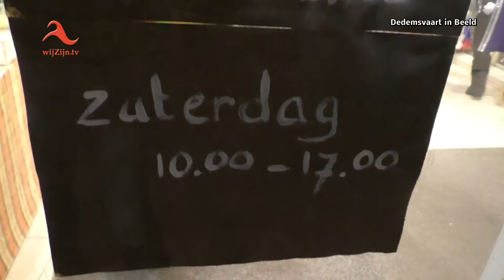Opening winkel een feit: Ruime keuze in carnavalswinkel 't Kloetje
Vrijdagavond opende Prins Jan en Jeugdprins Thom het carnavalswinkel 't Kloetje. De carnavalswinkel is ook dit jaar gevestigd op de hoek Markt/Marktstraat een prachtige locatie waar de vereniging geweldig blij mee is. De opbrengst van de winkelverkoop gaat naar de jeugdcommissie van de carnaval. De winkel is op woensdag, donderdag, vrijdag en zaterdag geopend.